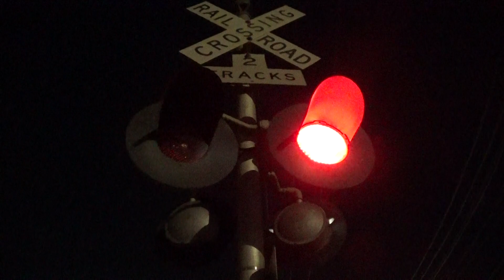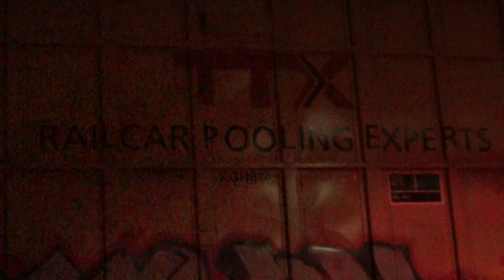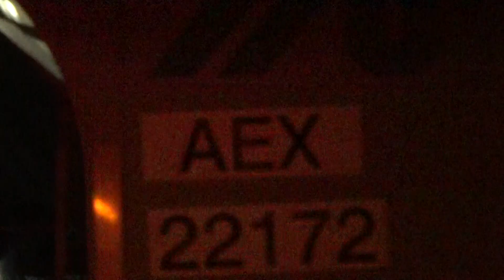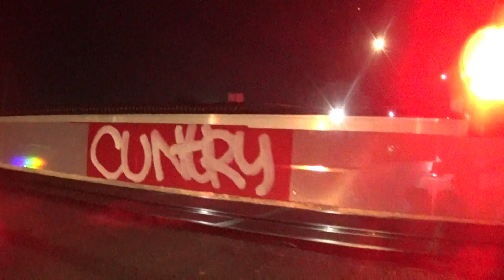"Very Loud Train!" Burleson Street Railroad Crossing 6-25-23